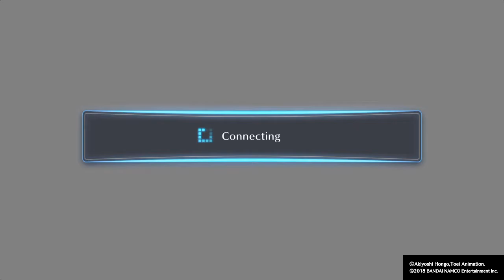Digimon Story: Cyber Sleuth - Hacker's Memory: Good job my mecha dragon!